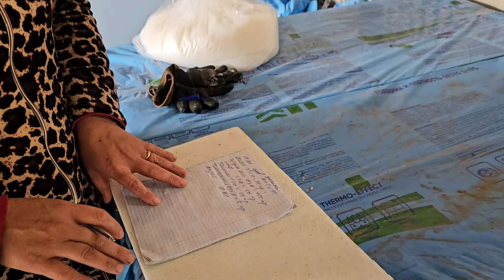Термотравертин чикариш бизнеси